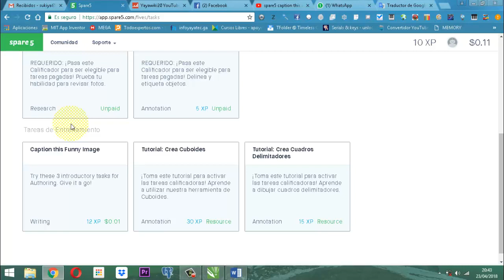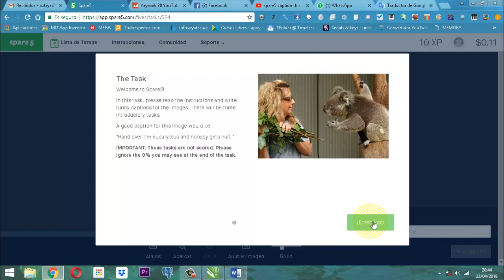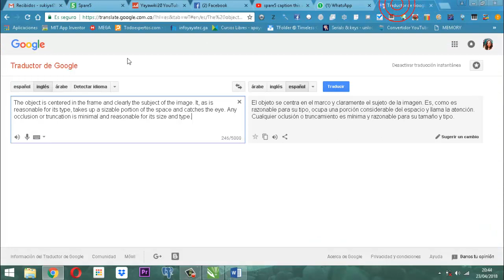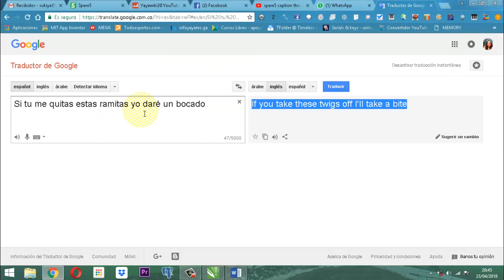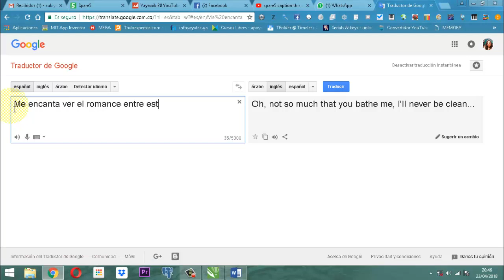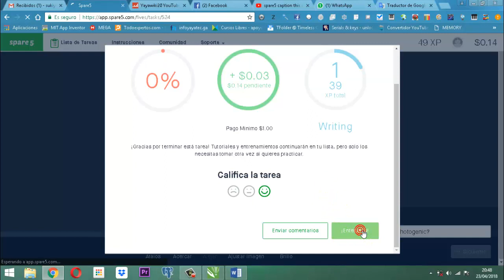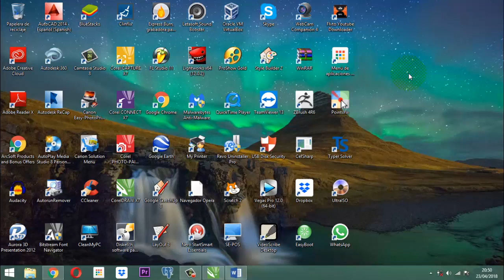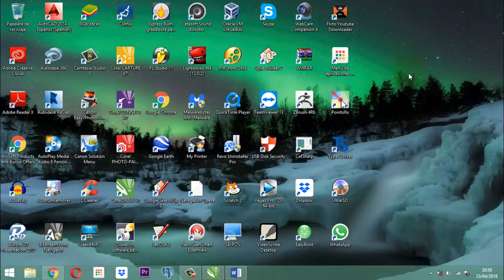Estrategia para Teletrabajar Spare5 Escribir titulos imagenes divertidas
Ilustración de como realizar la tarea sobre dar títulos a imagenes divertidas en inglés en esta web spare 5